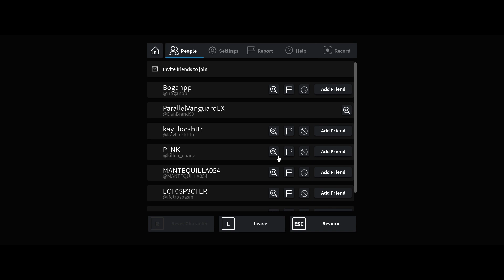The Rake Remastered but I attempt at making it more scary and funny by editing the footage.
⚠️Warning⚠️: This video contains loud sounds, scary and flashing scenes that may not be suitable for younger viewers, you have been warned.